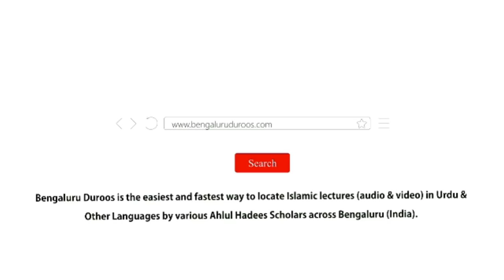MUST WATCH | Babri Masjid Ke Judgement Ke Silsile Mein Ek Naseehat by Shaykh Abdul Azeem Madani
Topic: An important advice regarding the Babri Masjid judgement

Speaker: Shaykh Abdul Azeem Madani

٠٠٠٠٠٠٠٠٠٠٠٠٠٠٠٠٠٠٠٠٠٠٠٠٠٠٠٠٠٠٠٠٠٠٠٠٠٠٠٠